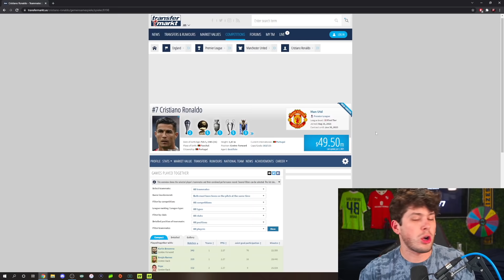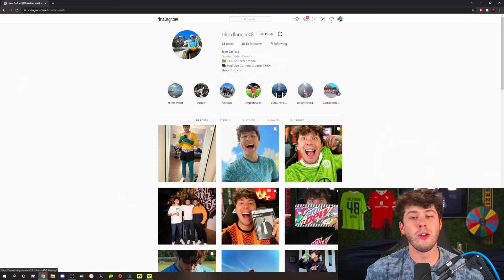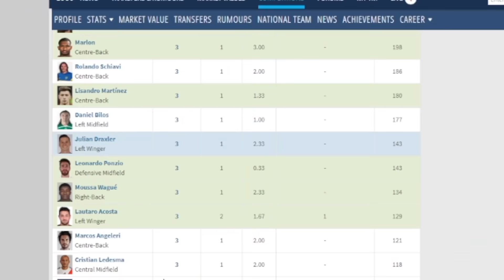Messi vs. Ronaldo DREAM TEAMS... in FIFA 22! ⭐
►In this FIFA 22 All-Star Challenge episode we put the Lionel Messi dream team up against the Cristiano Ronaldo Dream Team!